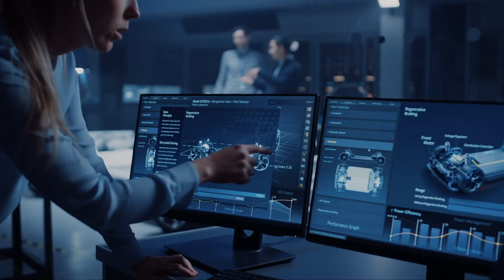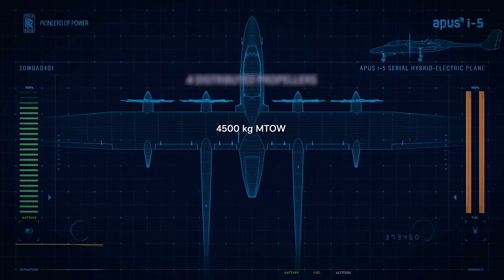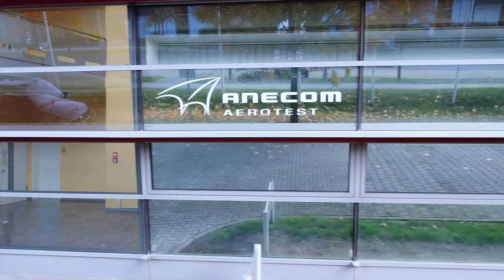Lusatia – Germany´s future mobility region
Lusatia, Germany´s future mobility region and home to innovative SME´s and
international corporations. The need for sustainable mobility alternatives is driving development of the latest hydrogen and fuel cell technology, battery- and hybrid solutions here.

„Die Lausitz – Deutschlands Mobilitätsregion der Zukunft“
Die Lausitz, Deutschlands Mobilitätsregion der Zukunft, ist Heimat innovativer mittelständischer Unternehmen und internationaler Konzerne. Der Bedarf an nachhaltigen Mobilitätsalternativen treibt hier die Entwicklung modernster Wasserstoff- und Brennstoffzellentechnologie, Batterie- und Hybridlösungen voran.